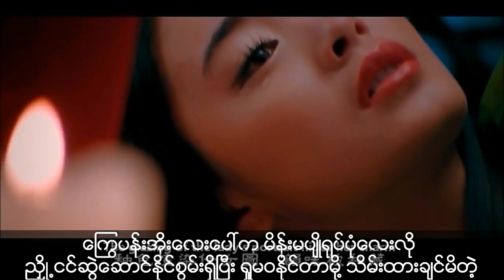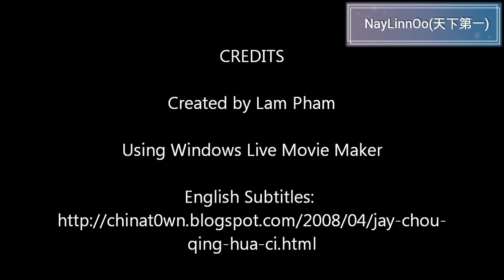XiaoYing Video 1525941028880 HD